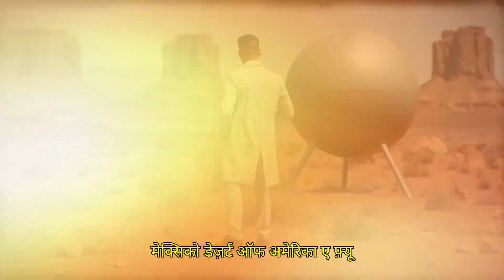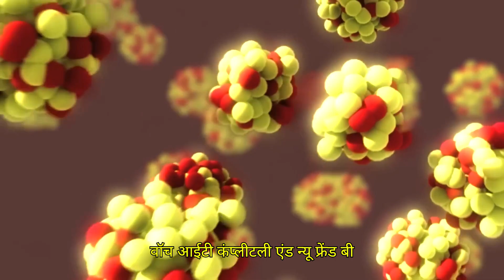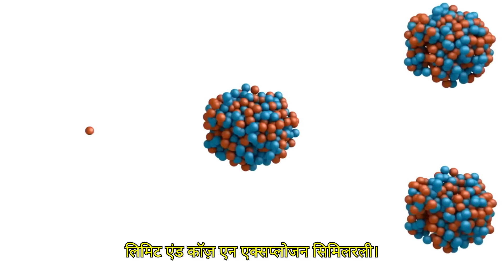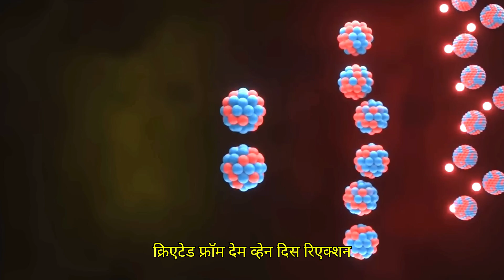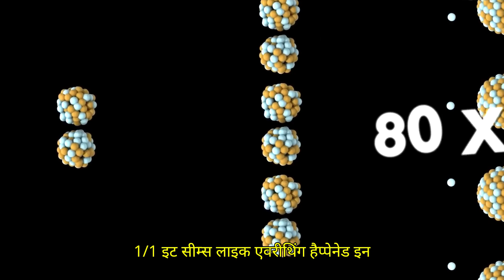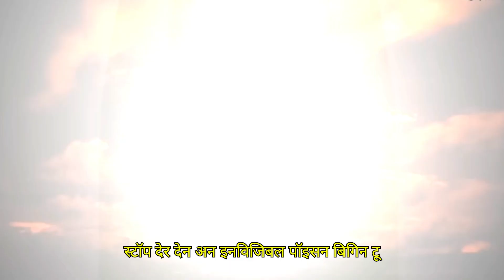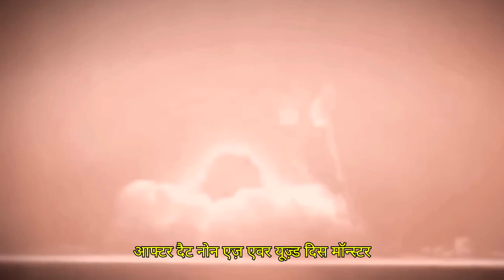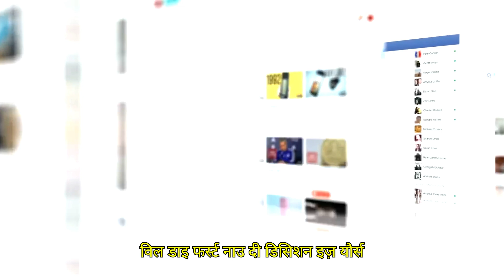What happens inside a nuclear bomb, and how it explodes?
My dear YouTube friends & family,
I have never seen God, but I  saw you; you are my God. 🙏
All of you are my new life changers, my fate. I am nothing without your valuable support. Congratulations, and thank you for joining my YouTube family. Please let me know if you have any issues or requests, and I'll be happy to assist you.
जनता जनार्दन!
मैंने भगवान को नहीं देखा, मैंने तुम्हें देखा, तुम मेरे भगवान हो!
जय नसिंघ देव की जय!